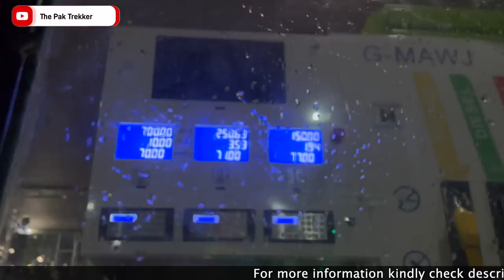I went on local Afghan wedding ceremony in Afghanistan with delicious food || Travel vlog || Ep.09